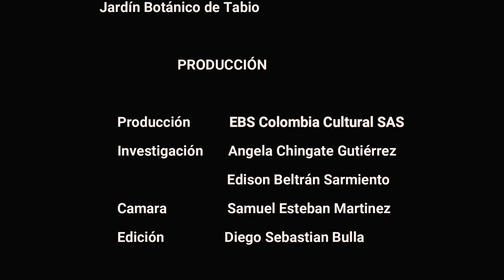TABIO Capítulo Final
Capitulo Final. Serie web documental Ponchadero El Parche Cundinamarca, TABIO "Tan bello que hasta los extraterrestres lo visitan"

00:15 Intro
00:41​ Alambremia
01:51 Latin Go Ska
03:00​ Grupo Labranza
03:40​ Son Huaika
04:44​ El Cielo Arte Libre
05:35  Alzheimer Kids